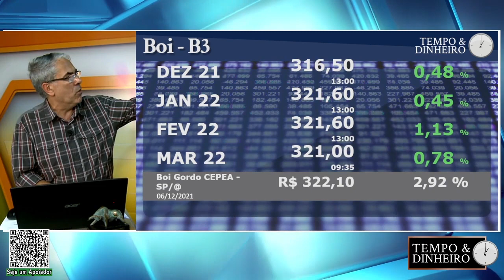Boi em falta mas industria alega escalas longas para pressionar arroba